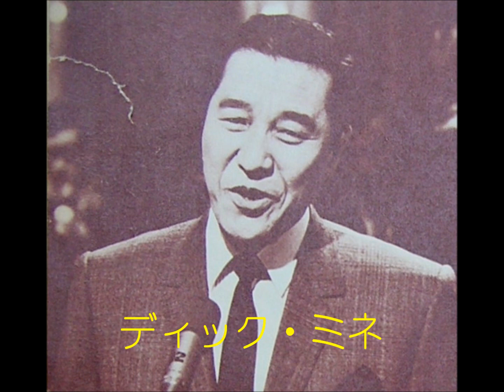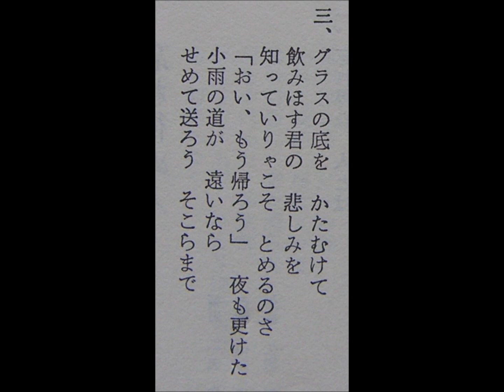ディック・ミネ集 《雨の酒場で》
作詞　清水みのる
作曲　平川浪竜
編曲　長津義司
歌手　ディック・ミネ